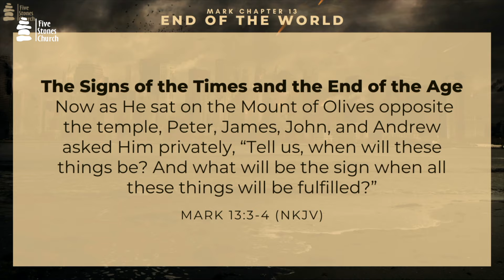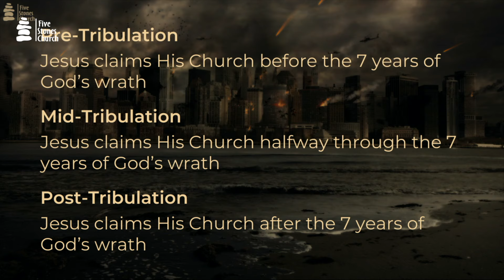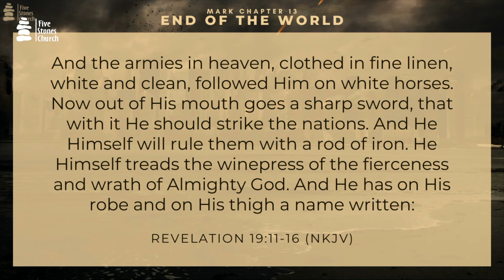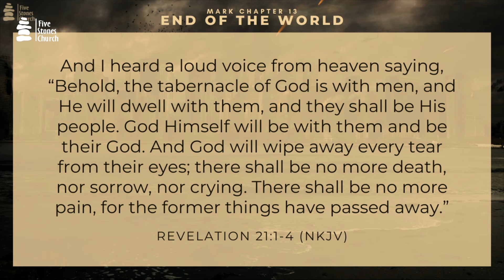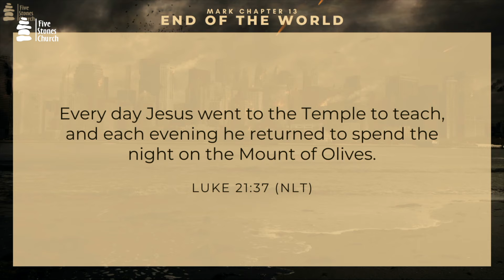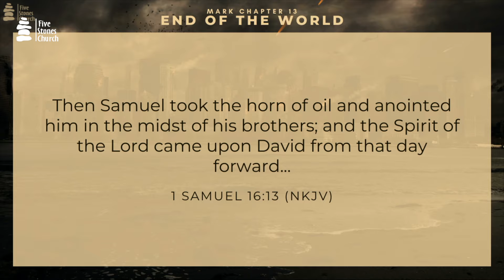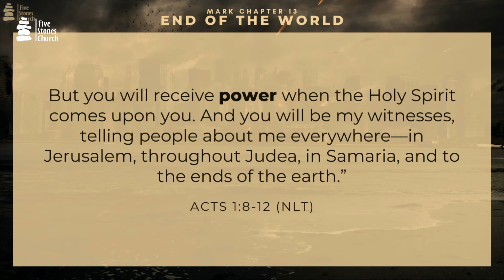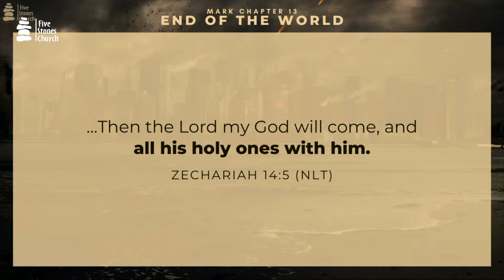Mark 13:3 | The Signs of the Times and the End of the Age